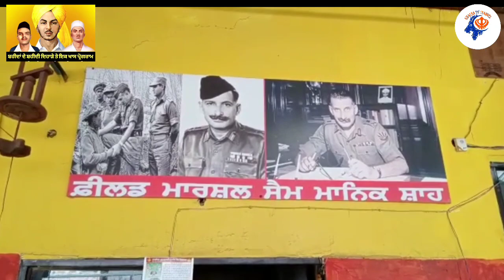1971 India Pakistan War | Indian Soldiers || soldiers families || Sikh Fogi || 54 Soldiers Missing